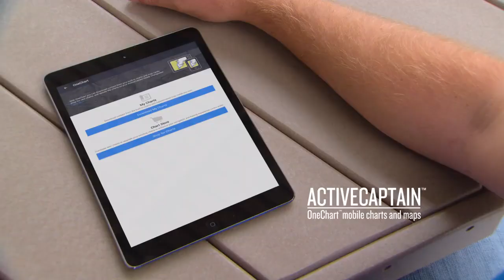Improve your fishing experience with ECHOMAP Plus combos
ECHOMAP Plus combos with industry leading sonar and mapping now feature built-in Wi-Fi®.